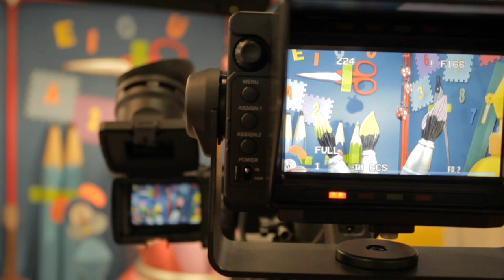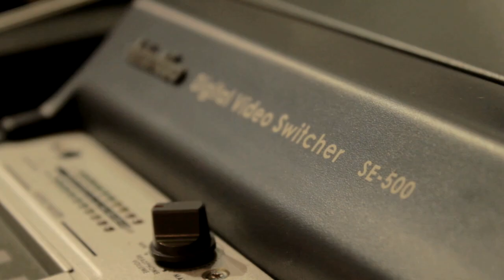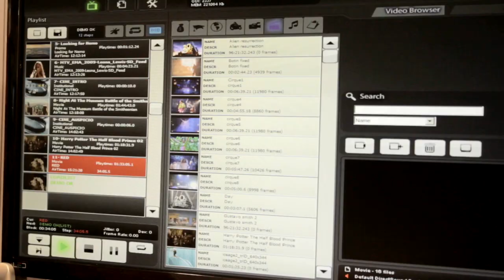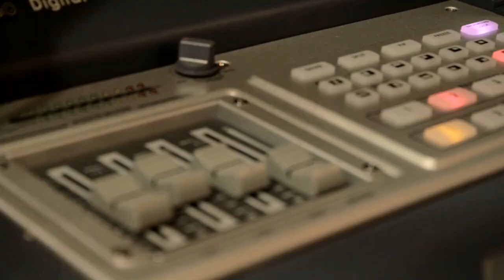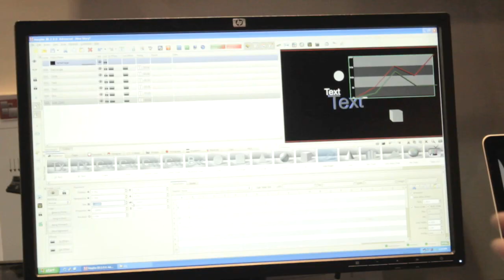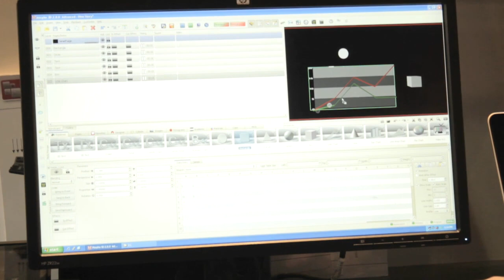Conexión Educativa en Caper 2011 - Clip5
CAPER 2011

Conexión Educativa estuvo en la Exposición anual de equipamiento para cine, TV y multimedia y grabó algunas notas para acercar a todos los que no pudieron venir, las novedades y los productos de los diferentes expositores.

En este clip van a encontrar las novedades sobre equipamiento de gráficas en tiempo real.

¡Esperamos les sirva!